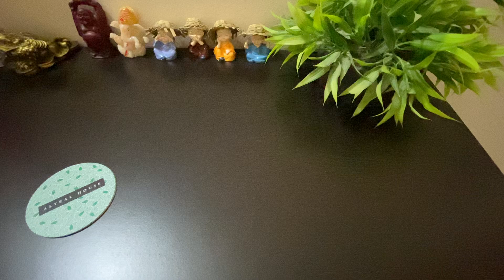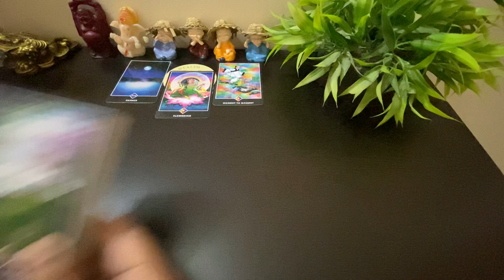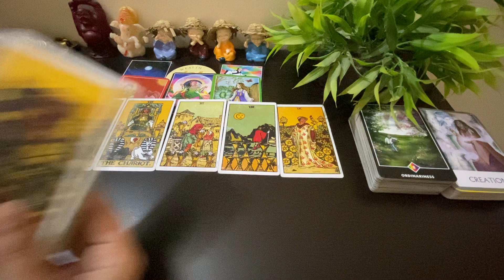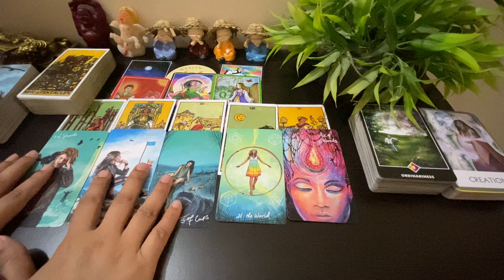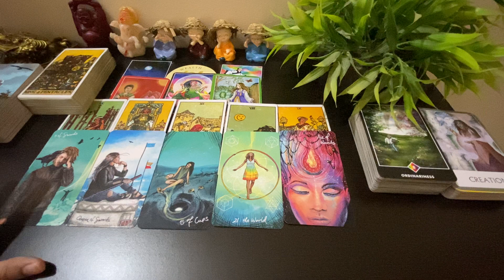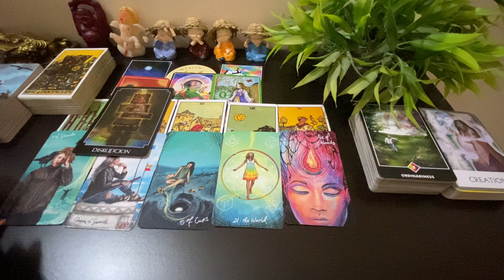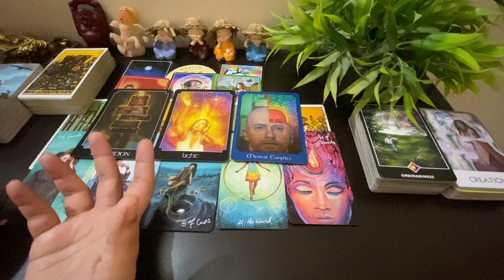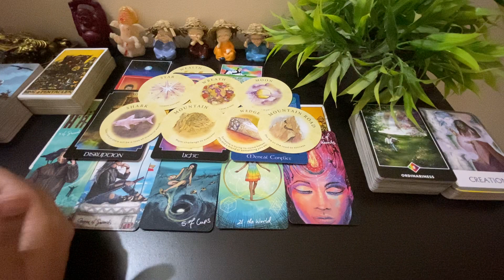🌈 SAGITTARIUS ♐️ 🌟YOUR NEXT 7 DAYS ! 🎉✨🌟❤️🧿आपके आने वाले ७ दिन कैसे रहने वाले है !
Hi friends

Today’s topic of the reading is - SAGITTARIUS ♐️ 🌟YOUR NEXT 7 DAYS ! 🎉✨🌟❤️🧿
आपके आने वाले ७ दिन कैसे रहने वाले है !